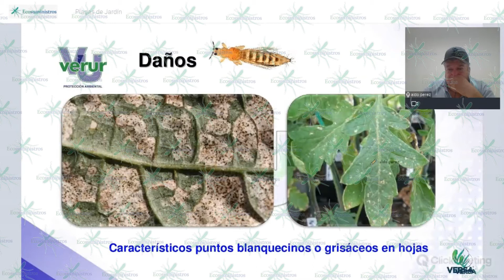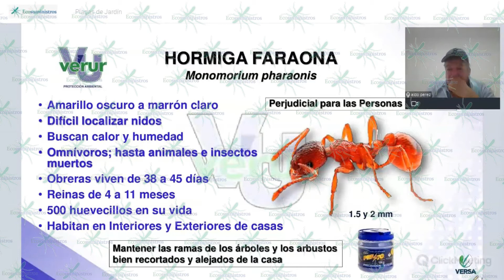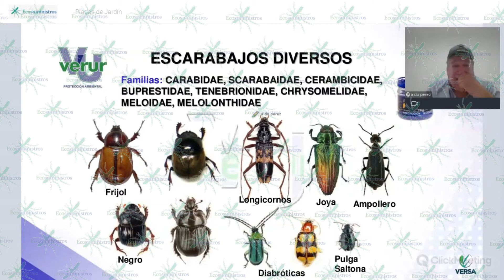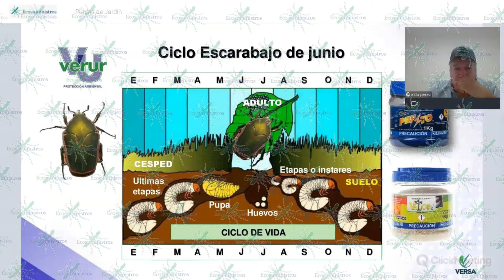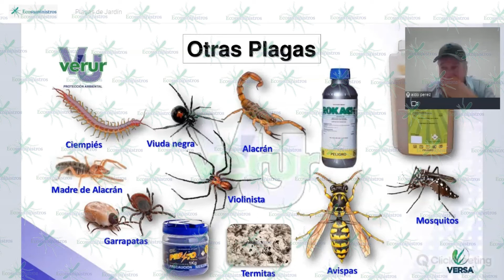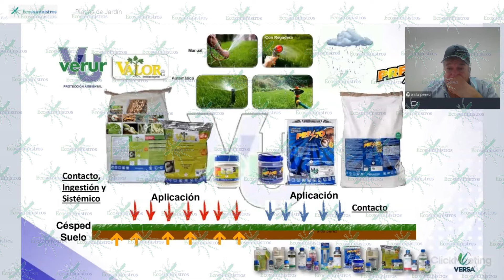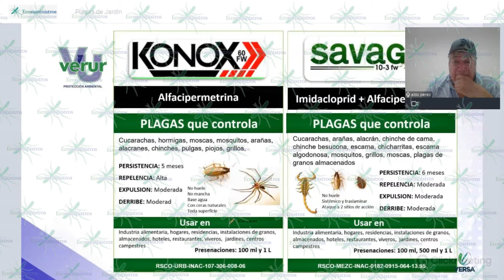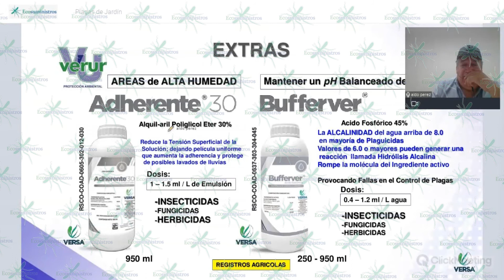PLAGAS DE JARDIN EDITADO